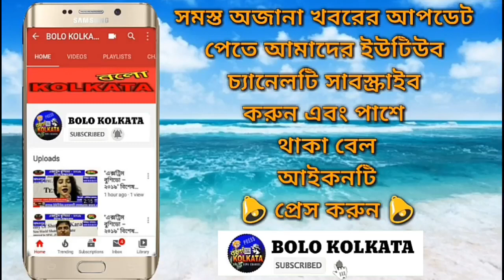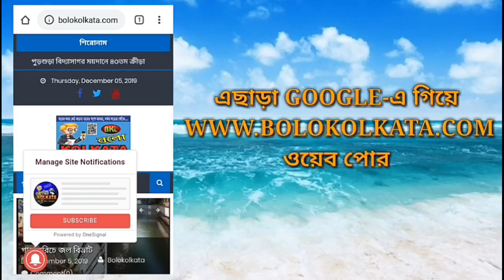NRC ও CAA-র মূল বিষয় সাধারণ মানুষের সম্মুখে তুলে ধরছেন BJP কর্মী-সমর্থকরা